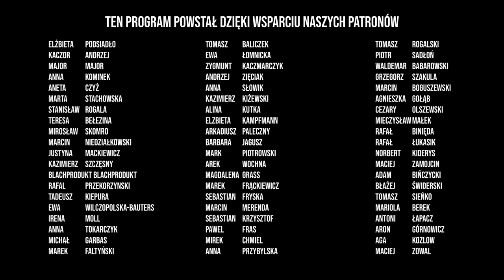Bez Cenzury #12 - ZWIEFKA, TORKOWSKA & OGNISTY - PAKT BRUKSELA-UKRAINA - ŚMIERĆ POLSKIEGO ROLNICTWA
W tym odcinku Piotr Zwiefka i Samuela Torkowska podejmują ważny temat wpływu polityki Unii Europejskiej na polskie rolnictwo. Ich gościem jest Tomasz Ognisty – współorganizator strajku rolników, który dzieli się swoją wiedzą i doświadczeniami. Odkrywamy, jak umowy celne między UE, a Ukrainą wpływają na sytuację polskich rolników oraz jakie interesy kryją się za brakiem cła na granicy polsko-ukraińskiej. Czy polskie rolnictwo zmierza do upadku? Jakie są dalekosiężne konsekwencje dla lokalnych gospodarstw? Oglądaj nasz wywiad, aby poznać fakty i zrozumieć, przed jakimi wyzwaniami stoi polskie rolnictwo.

Zapraszam na rozmowę!